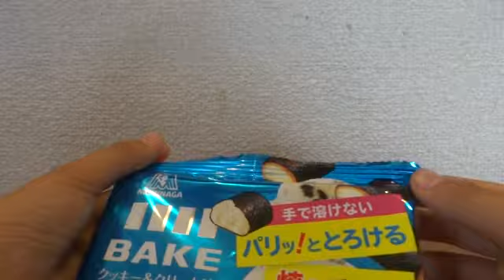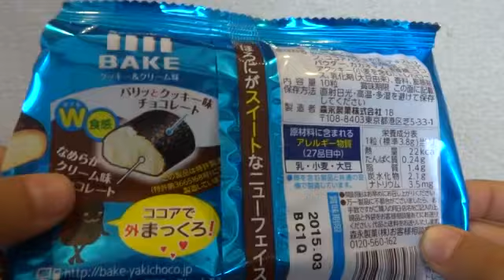(・o・)パリッ！ととろけるBAKE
BAKE